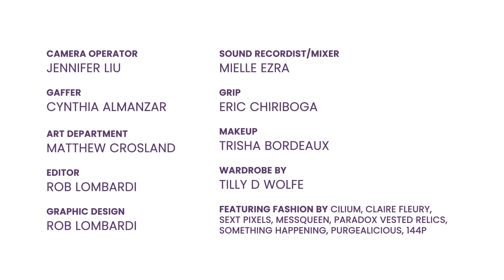How Do You Present to the World? | Writing Our Own Dictionary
How do you show yourself to the world? The journey to gender presentation, how your gender is viewed by others, is just that — a journey. It doesn't have to be finalized overnight...or at all. We spoke to some different LGBTQ+ people about how they express themselves and play with their gender presentation.

MERCH is here! Grab your limited-edition Gender Universe poster/crewneck, and Gender Is Messy Enamel pin